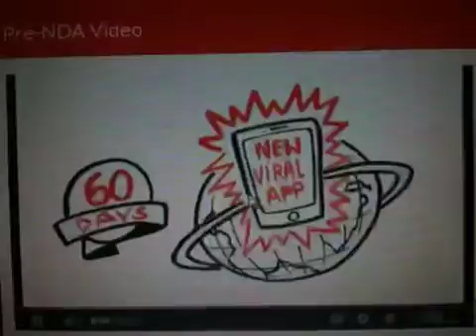RIPPLE, ONLY THE BEGINNING